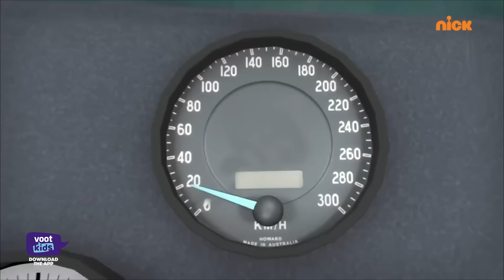Shiva | शिवा | Water Trouble | Episode 14 | Download Voot Kids App